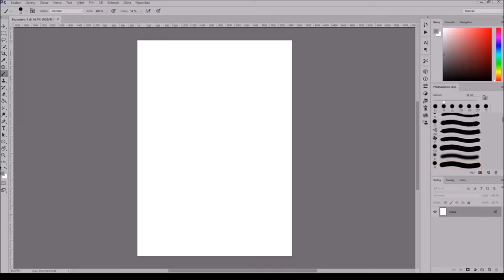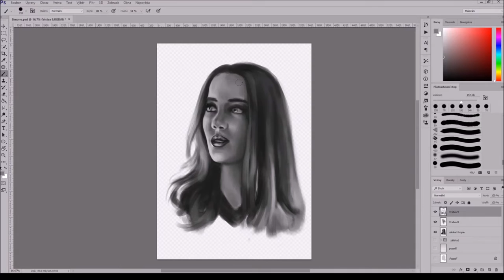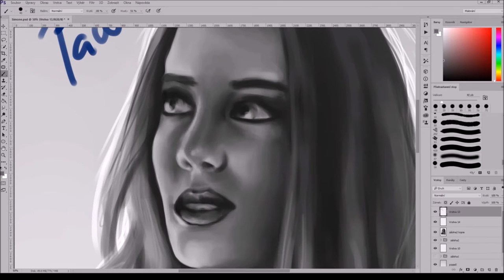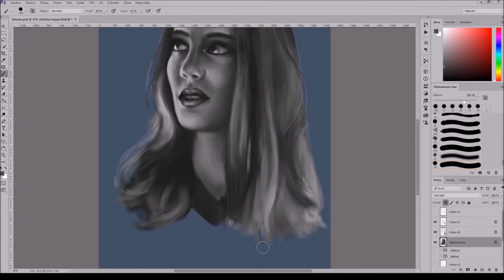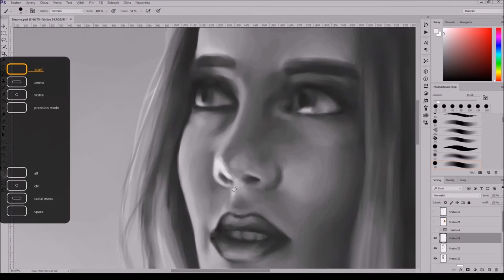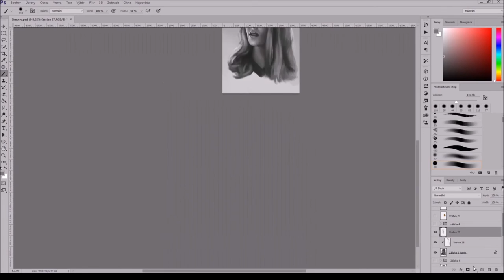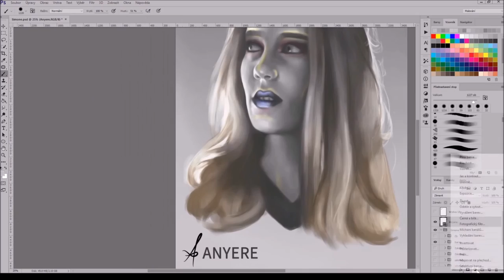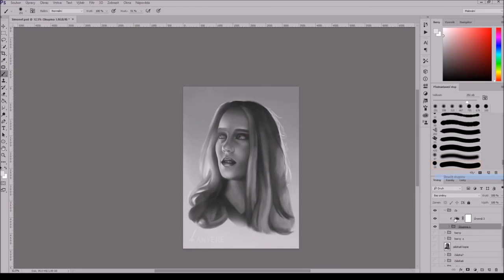Simone Simons Painting (Adobe Photoshop CC)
This is my first video ever. I never thought I would really upload it, but… why not.
I hope you'll like it. I have to admit, I had no idea what I was doing :D But it was fun :)

Simone Simons fanart. She's a singer of my favorite band, Epica. Their new music video for the song Edge of the Blade was my inspiration.

Original time: over 6 hours
I used Adobe Photoshop CC and my Wacom Intuos Pro